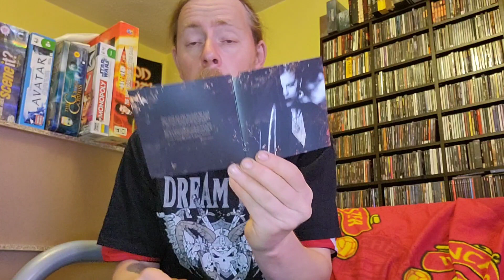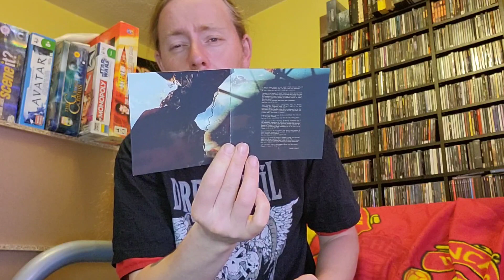Visions Of Atlantis 'Pirates Over Wacken' Unboxing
Unboxing Visions Of Atlantis 'Pirates Over Wacken' Cd